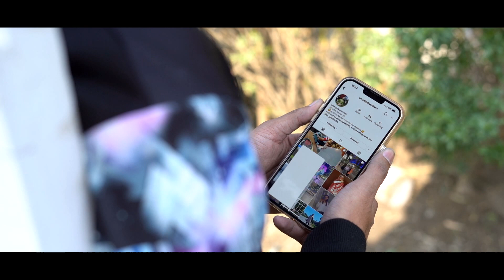Amandeep Weds Amanjot Pre Wedding By Emotive album moga 9700087001